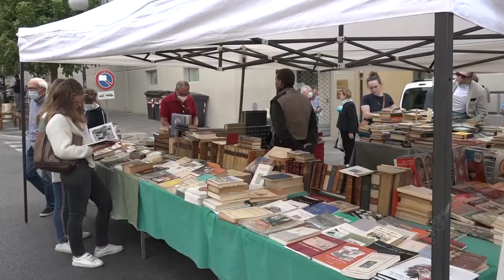Camper vaccinale, successo nel fine settimana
La modalità di vaccinazione diffusa con il Camper sta dando ottimi risultati.
Nel weekend 3 e 4 ottobre 2021 ad Arezzo sono stati effettuati ben 80 vaccini (20 il sabato in occasione del mercato settimanale in piazza Giotto, 60 nella giornata di domenica in piazza Giudo Monaco in abbinamento alla Fiera Antiquaria), tra loro tanti stranieri.
Molti anche i cittadini che si sono avvicinati al Camper per chiedere informazioni e delucidazioni.
“Un risultato importante dichiara il Direttore Generale della USL Toscana Sud Est Antonio D'Urso, che rafforza la nostra determinazione in questo percorso nella ricerca degli ultimi indecisi.
La presenza del Camper, con personale qualificato e specializzato, direttamente nelle piazze vicino alla cittadinanza trasmette sicurezza ed è anche una straordinaria operazione di informazione ed educazione alla salute.  Nelle prossime settimane continueremo in questa strada nella speranza di coinvolgere quella fetta di popolazione che ancora non si è vaccinata. Desidero altresì ringraziare il nostro personale, medici, infermieri e amministrativi, e quello delle associazioni di volontariato (ad Arezzo quello della Misericordia) che sta dando prova di grande professionalità.”
La prossima settimana il programma in provincia di Arezzo sarà intenso.
D'intesa con Cna e Confartigianato, il camper sarà nelle zone artigianali del territorio il 4 ottobre a Sansepolcro, il 5 a Bibbiena, il 6 a Monte San Savino, il 7 a Camucia, l’8 di fronte alla sede provinciale Cna di Arezzo e il 9 davanti a quella di Confartigianato ancora ad Arezzo.